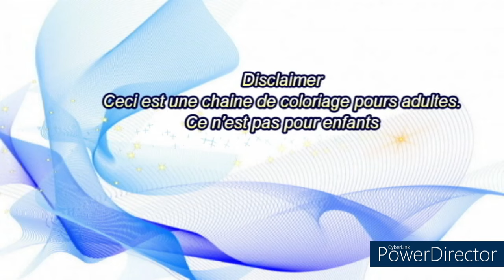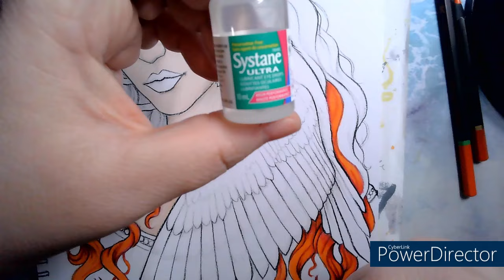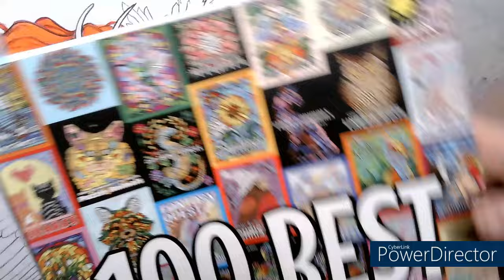Colo et Chat 94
Mon 94eme colo et chat

Pour ceux qui souhaitent me offrir une cadeau :
MA WISHLIST AMAZON